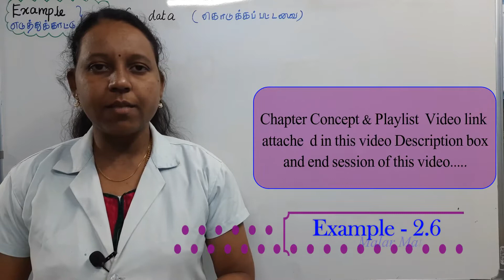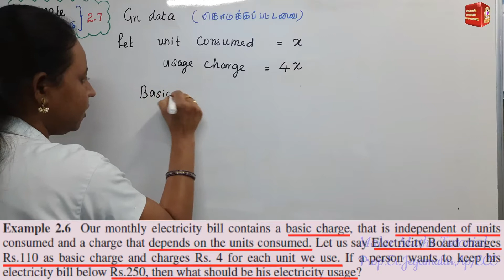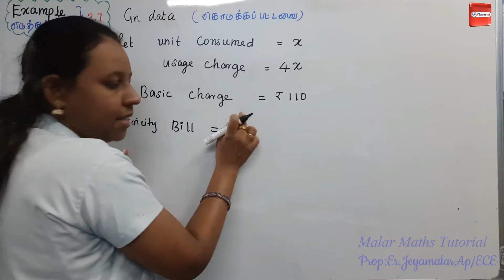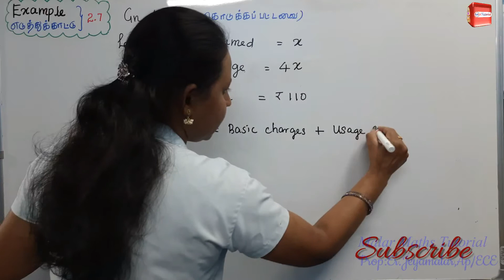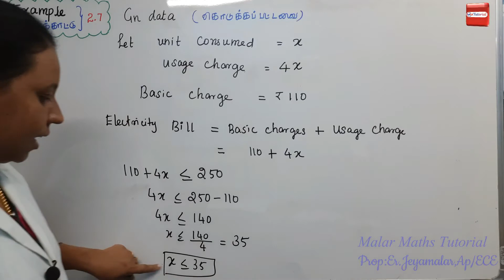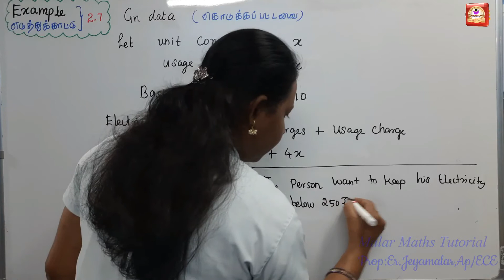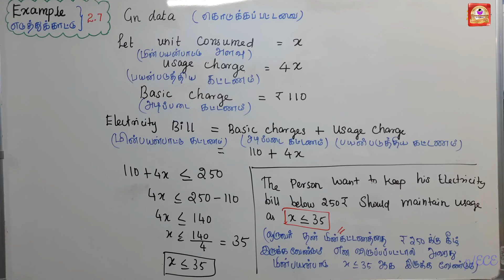TN 11th Maths|Chapter-2|EXAMPLE(எடுத்துக்காட்டு)-2.6| MalarMathsTutorial.